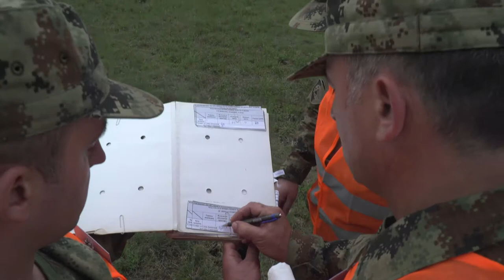Takmičenje vojnih vozača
U kraljevačkoj kasarni „Ribnica“ i na autodromu „Beranovac“ 18. aprila 2018. godine je održano 2. takmičenje vozača motornih vozila Vojske Srbije kome je prisustvovao načelnik Generalštaba general Ljubiša Diković.

Organizator takmičenja je bila Uprava za logistiku Generalštaba Vojske Srbije, a svoje vozačke veštine odmerila su 34 najbolja vozača Vojske Srbije i četvorica iz NIS-a, preduzeća s kojim VS ima dugogodišnju kvalitetnu saradnju.

U kategoriji vozača kamiona FAP 1118 BS/AV najbolji rezultat postigao je desetar Dejan Đurđević iz Centra za obuku logistike, a u kategoriji vozača motornog vozila land rover difender 110 najbolji je bio desetar Slobodan Milašinović, takođe iz Centra za obuku logistike.